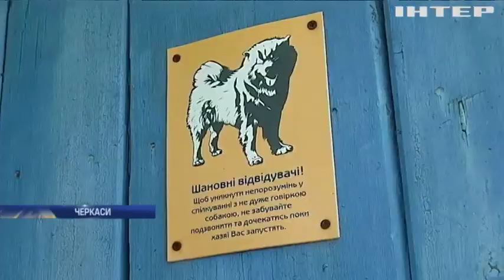У Черкасах "мажор" нацьковує бійцівських собак на сусідів